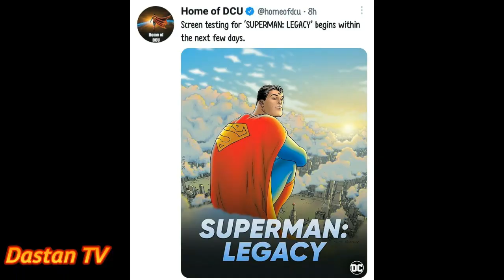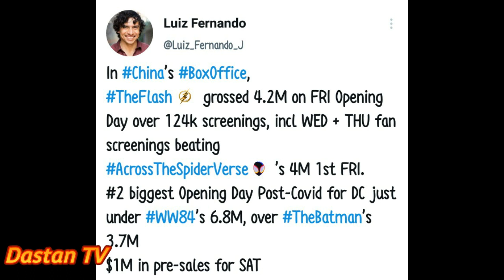The Flash China Box Office, Superman Legacy Update, Andy Muschetti Batman | DCU News | James Gunn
The Flash movie director Andy Muschetti has signed a first look Contract with warner bros discovery and he will also direct Batman brave and the bold for James Gunn DCU.
The flash opening day collection in China market is better than Robert Pattinson Batman.
HBO Max Exclusive Penguin tv series is Rated R and screening test for James Gunn Superman Legacy starts in next few days.

The Flash is a 2023 American superhero film based on the DC Comics character of the same name. Produced by Warner Bros. Pictures, DC Studios, Double Dream, and the Disco Factory, and distributed by Warner Bros. Pictures, it is the 13th installment in the DC Extended Universe (DCEU). The film is directed by Andy Muschietti from a screenplay by Christina Hodson and stars Ezra Miller as Barry Allen / The Flash alongside Sasha Calle, Michael Shannon, Ron Livingston, Maribel Verdú, Kiersey Clemons, Antje Traue, and Michael Keaton